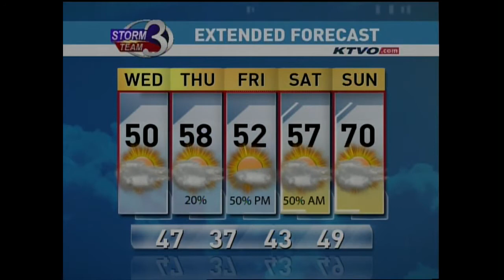Meteorologist Riley Fannon AM Weather 11-1-17